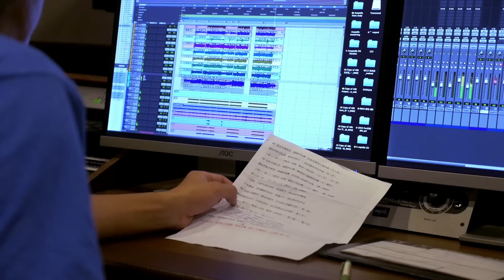蔡英文2016競選專輯-台灣美樂地 - 亮點—0929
曲:董事長樂團  詞:武雄

這是充滿希望，溫暖的台灣，因為有夢所以無共款（董事長＋王俊傑）
讓我們點亮每盞，期待的眼光，一起回應世界的呼喚（荒山亮＋施文彬）
（唔～，唔～）（點亮～夜晚，點亮～咱的夢）

這是充滿自信，威風的台灣，隨著時代繼續咧流轉（滅火器＋隨性）
讓我們點亮夢想，停靠的港灣，向每個人熱情的召喚 （閻韋伶＋南西樂團)
（唔～，唔～）（點亮～希望，點亮～全台灣）

一首歌，沿著青春的海岸，唱過歲月，唱出時代的繁華
不免驚惶，用咱儼毅的性命，唱遍天下，唱出堅定的步伐

這是充滿期待，豐收的時代，天大地大美麗的光彩（ 流氓阿徳＋朱頭皮）
讓我們點亮自己，不用再等待，自己的夢自己來安排（ 黃連煜＋舒米恩）
（唔～，唔～）（點亮～未來，點亮～全世界）

像雨水疼惜土地，一點一滴攏是，大家的奧援（黃連煜）
每一顆跳動的心，都是這片土地，最美的亮點 （白芯羽）

這首歌，有咱真心的感覺，點亮台灣，我有一百種想法

亮點 參與藝人與樂團-
1.董事長樂團 (金曲獎最佳樂團)
2.滅火器樂團 (獨立樂團、金曲獎最佳年度流行歌曲「島嶼天光」作者)
3.陳明章 (知名音樂人)
4.施文彬 (知名音樂人)
5.朱頭皮 (知名音樂人、新台語歌運動旗手)
6.流氓阿德 (金門人、知名台語搖滾音樂創作歌手)
7.黃連煜 (2015金曲獎「最佳客語專輯獎」、「最佳客語歌手獎」)
8.舒米恩 (金曲獎最佳原住民專輯獎 金馬獎最佳新演員)
9.荒山亮 (金曲獎最佳台語男歌手)
10.王俊傑 (入圍金曲獎最佳台語男歌手)
11.隨性樂團 (現今，極受歡迎的地下樂團)
12.柯大堡 (影像配樂、音樂創作人)
13.白芯羽 (八歲女生、曾於學運街頭獻唱島嶼天光、台北調專輯第一高票)
14.閻韋伶 (曾入圍金曲獎最佳新人)
15.南西樂團 (電氣系療癒樂團)
16.鄭朝方 (作品「臺灣花」為蔡英文競選專輯「台灣美樂地」第二高票)
17.雅瓦伊 (泰雅族女歌手)